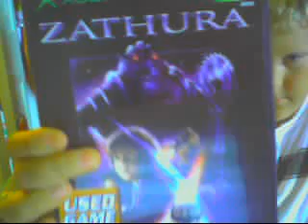EVERY GAME I OWN...ALMOST, read discription.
these all the games i own except for my gba games.enjoy. :) i also have gh3 legends of rock.